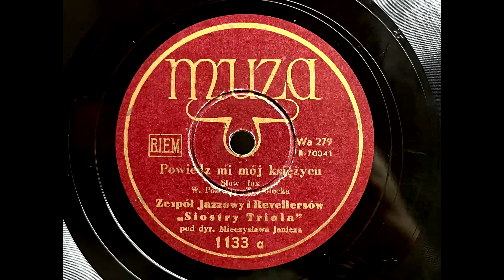1948 SIOSTRY TRIOLA - Powiedz Mi Mój Księżycu MUZA 10" 1133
Slow Fox
Artist: Siostry Triola
Label:   Muza
Country: Poland
Catalogue: 1133
Date: 1948
Format: 10"

Zespół Jazzowy I Revellersów Pod Dyrygenturą Mieczysława Janicza

A: Siostry Triola - Powiedz Mi Mój Księżycu (Václav Pokorný, Janina Gillowa)
B: Henryk Rostworowski - Mów (Ralph Rainger, Henryk Rostworowski)